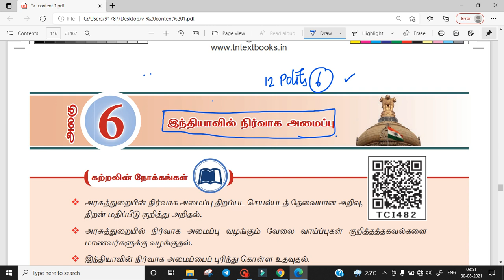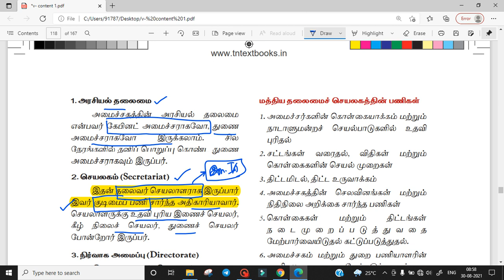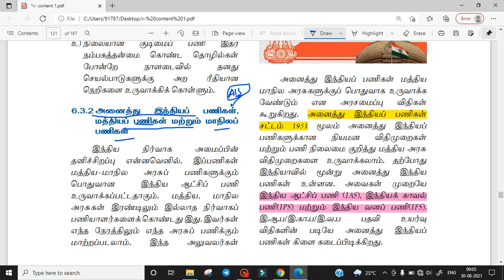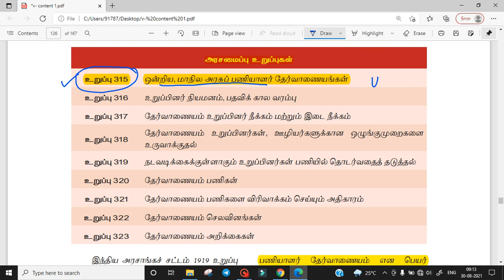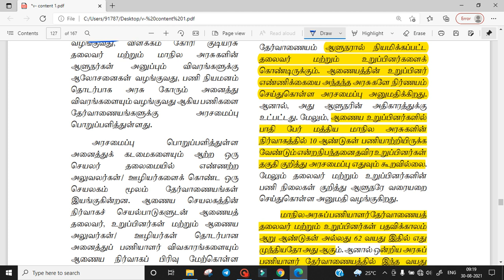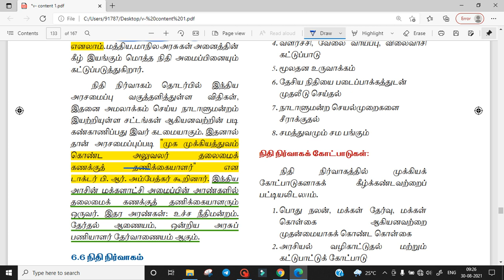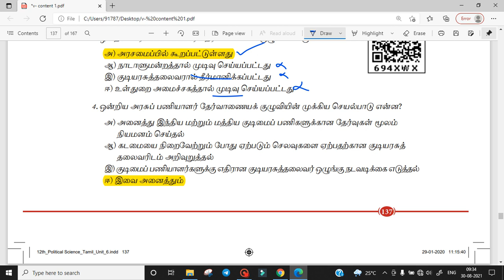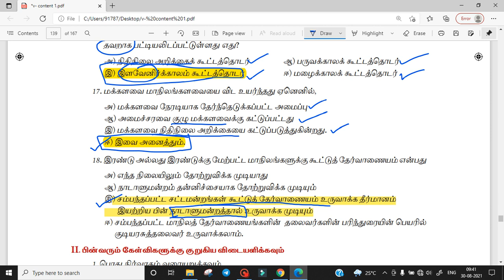DAILY TARGET - இந்தியாவில் நிர்வாக அமைப்பு 12th POLITY UNIT 6 TNPSC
TAMIL MEDIUM

100 DAYS 100 UNITS TNPSC SELF STUDY PLAN PDF